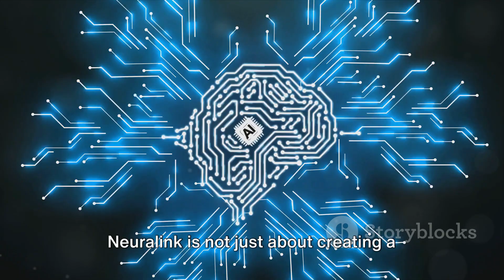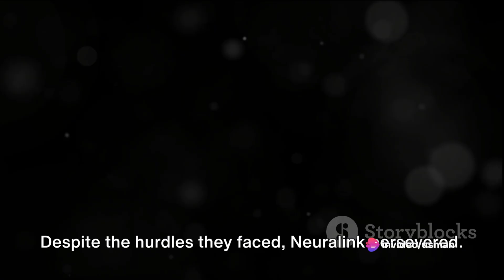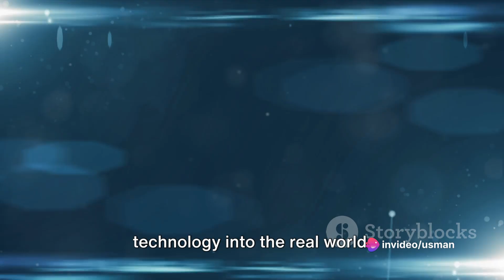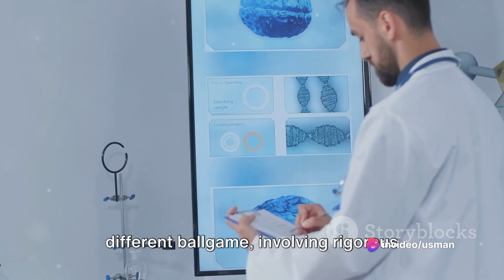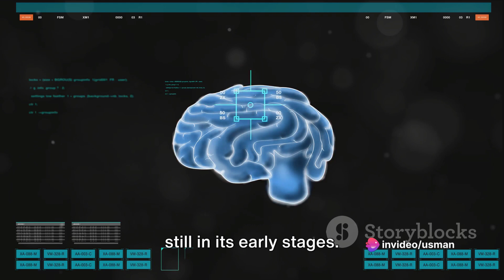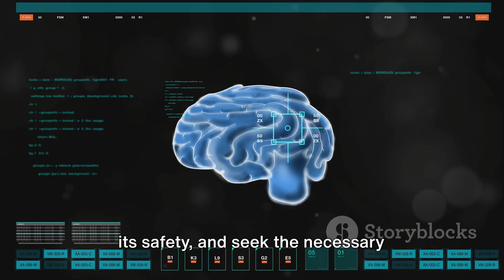Neuralink's Leap: First Human Brain Chip Implant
Join Timeless Explorer on an insightful expedition into the future of neuroscience and technology with our latest feature: Neuralink's Leap - The First Human Brain Chip Implant. In this episode, we uncover the intricacies of Neuralink's pioneering technology, exploring its potential to revolutionize our interaction with the digital world and enhance human cognitive capabilities.

Dive deep with us into the ethical, practical, and scientific dimensions of this groundbreaking innovation. We invite you to engage, question, and ponder the implications of merging mind and machine.

If you're captivated by the mysteries of the brain and the limitless possibilities of technology, make sure to hit the like button, subscribe to Timeless Explorer, and turn on notifications to never miss a moment of our journey. Share your thoughts and questions in the comments section below. Together, let's explore the uncharted territories of tomorrow's world. Stay curious.

OUTLINE:
00:00:00 The Future of Technology and the Human Brain
00:01:56 The Journey to Successful Implantation
00:03:43 The First Successful Implantation
00:05:55 The Future Prospects and Challenges
00:07:58 Summarizing the Journey of Neuralink